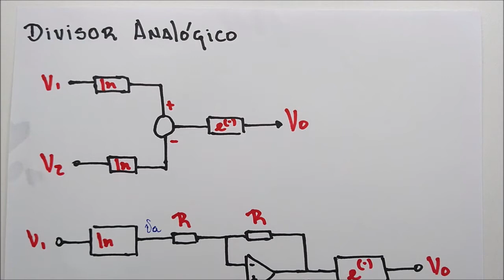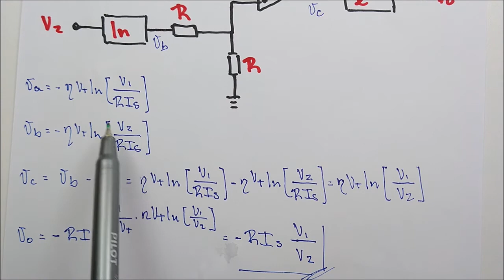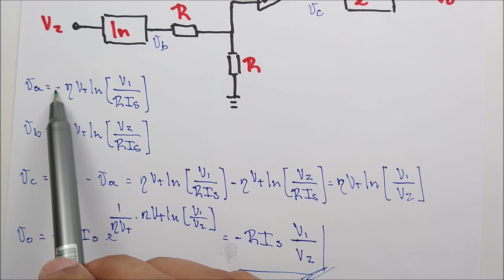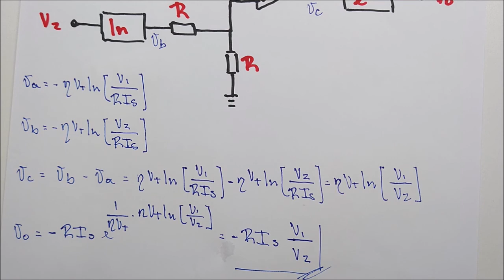#33 - Amp Op - Divisor Analógico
Nesta aula eu explico a configuração do Divisor Analógico. Mais uma vez esta é uma configuração que é uma combinação de configurações que já mostramos aqui no nosso curso. Nela temos o amplificador logarítmico, o amplificador antilogarítmico e o amplificador subtrator.

Se você ainda não viu às aulas que falamos sobre essas configurações, acesse nossa playlist clicando no link abaixo: